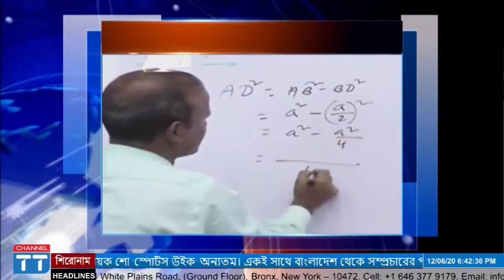করোনায় শিক্ষা ব্যবস্থা, ভার্চুয়াল ক্লাসে বিপাকে শিশু-কিশোররা II Education & Virtual Class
[Channel TT – Speaks of Awareness. “The CHANNEL TT” is an Online TV Channel (IPTV) broadcasting from New York USA. It will launch very soon.  The TV Channel will be a popular media specially a group of people around world. Based on Traffic, Transport, Tourism and Technology.

The CHANNEL TT start its journey with the determination of promoting Driver (TLC and Regular) Tourist, Traveler Nature of Transportation, Culture and language by using latest technology for bilingual (Bangla and English) viewers in worldwide.]

Bangladesh_Virtual_Class